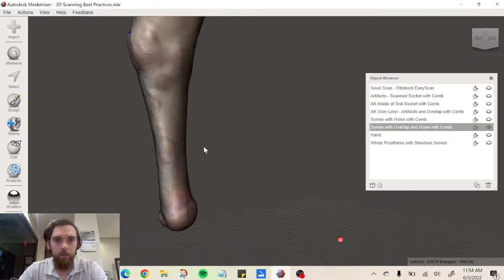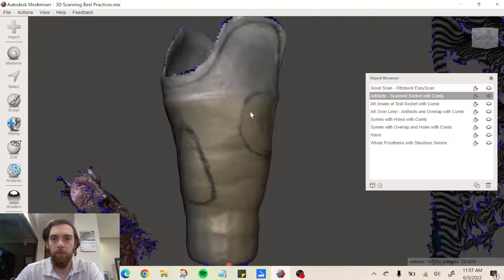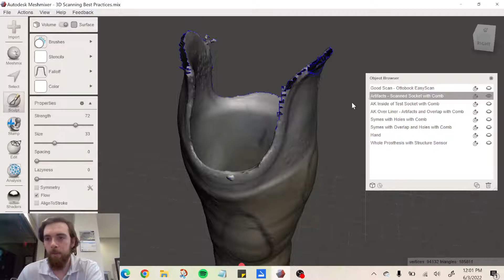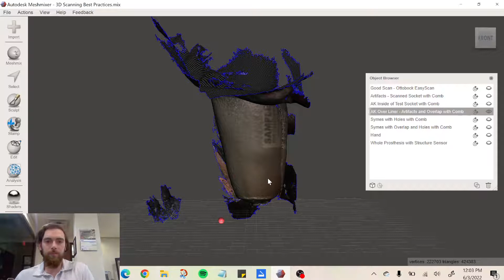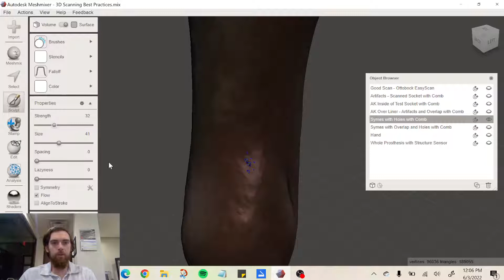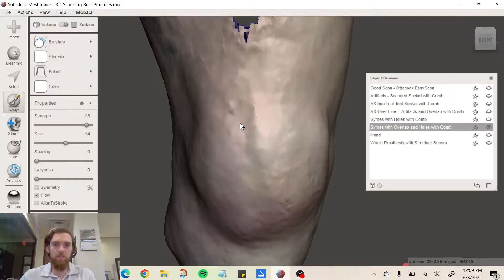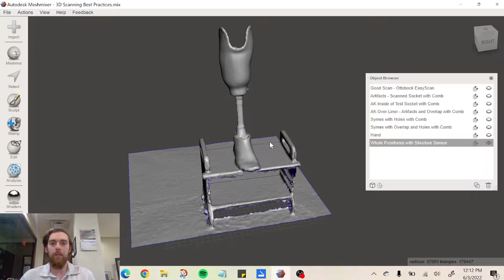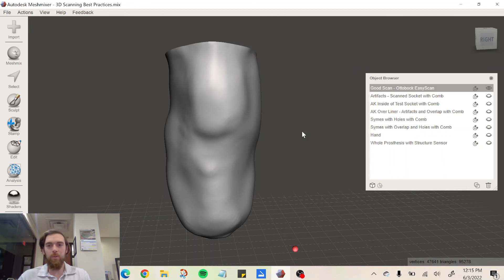Fabrication Friday!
Ascent Fabrication is going LIVE every Friday at noon EST for what we like to call - Fabrication Friday! We will be discussing our products, 3D printing and best practices, and the differences of in-house vs. central fabrication in the digital workflow.

We will take questions as they come and invite people to ask for content beforehand to be discussed in the following week's Fabrication Friday.